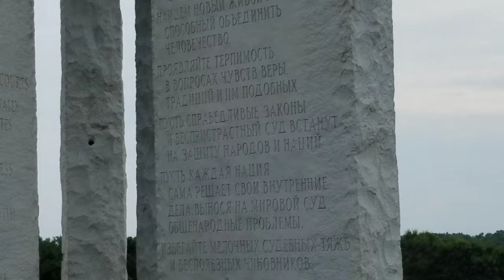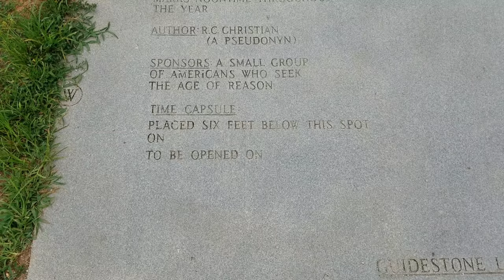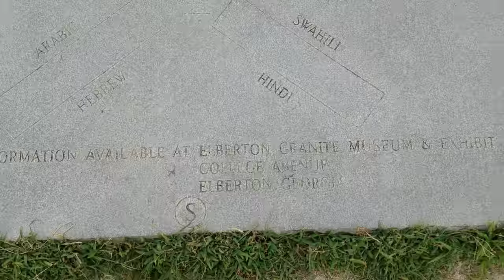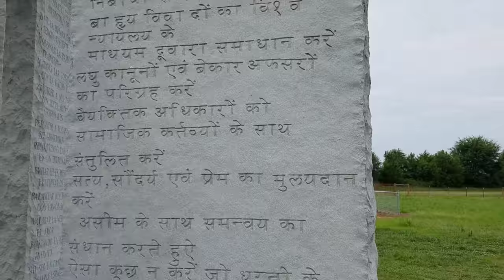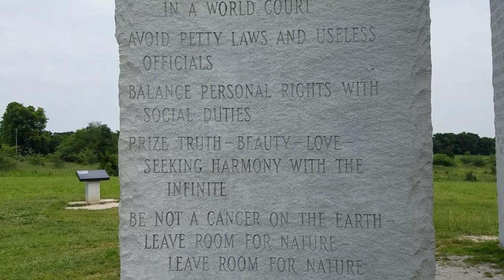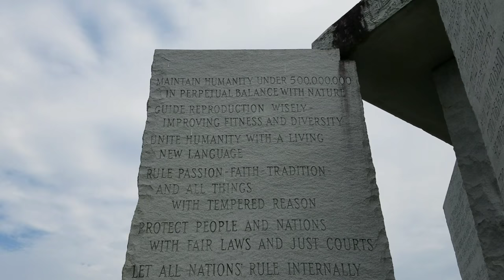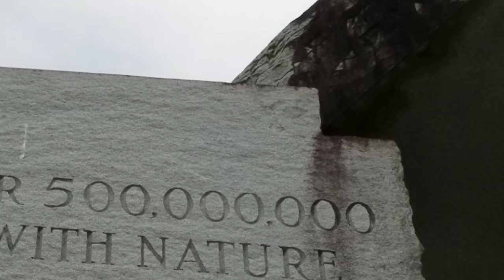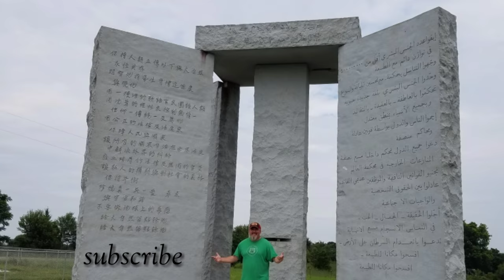Georgia Guidestones - Mysteries of the Monument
Deep in the Farmland of North Georgia lies America most mysterious monument. Who built it? Who funded it? What does it really mean?

If you would like to help support future Adventures ...